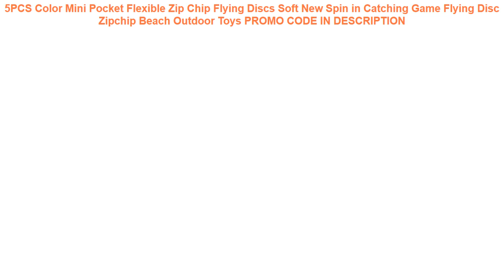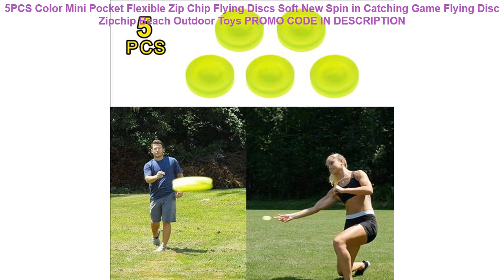Review 5PCS Color Mini Pocket Flexible Zip Chip Flying Discs Soft New Spin in Catching Game Flying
5PCS Color Mini Pocket Flexible Zip Chip Flying Discs Soft New Spin in Catching Game Flying Disc Zipchip Beach Outdoor Toys